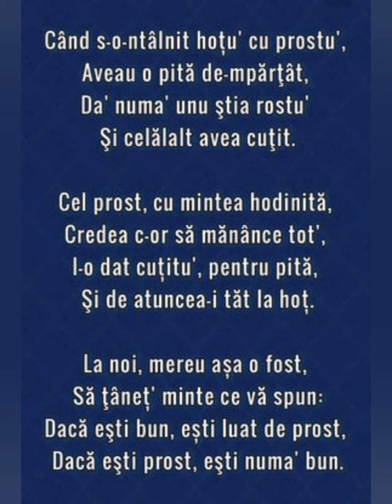Cand s-o-ntalnit hotu cu prostul